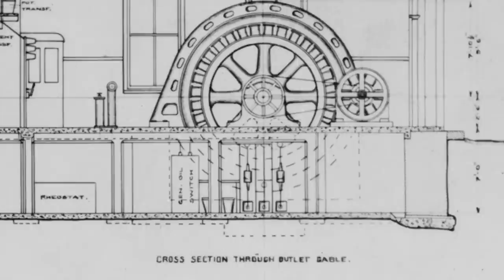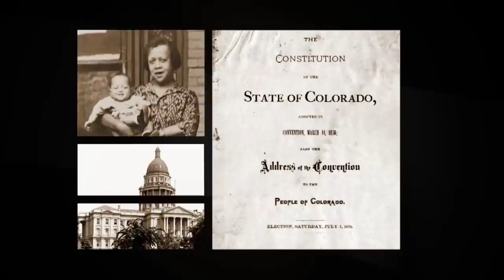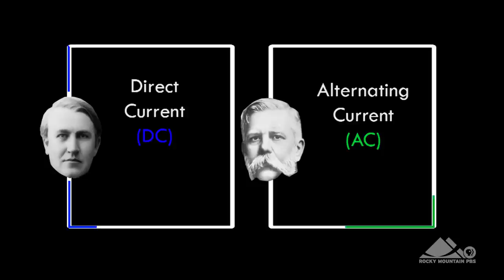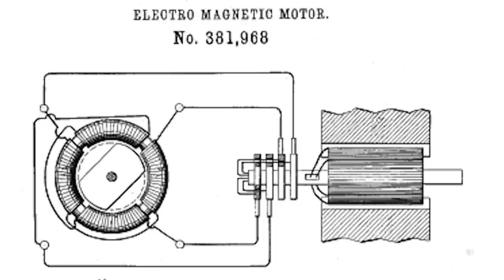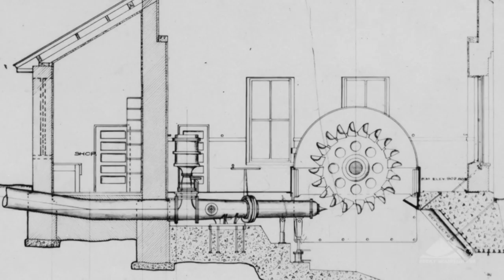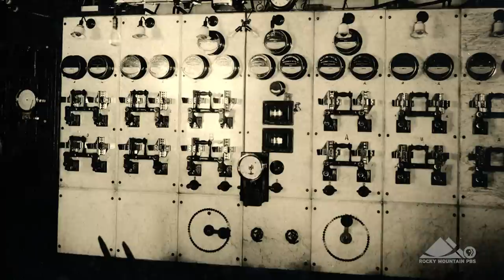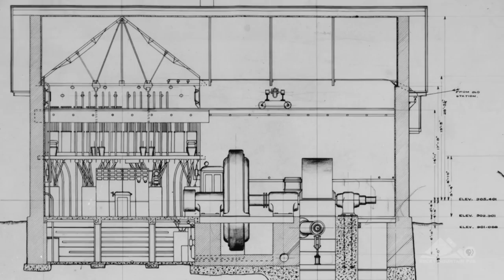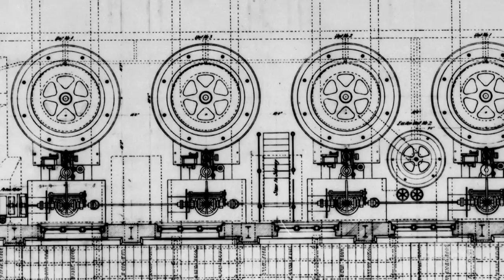Colorado Experience: Hydro Power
In 1891, due to a lack of timber fuel and the challenge of steep mountain passes, all mining operations in Telluride were in danger of being shut down. Cue L.L. Nunn. This Colorado pioneer financed Ames Hydroelectric Generating Plant, the first in the world to generate alternating current electric power for industrial application. Thanks to this historic milestone, Telluride’s Gold King Mine remained open and hydroelectric plants soon popped up across the United States and the world.